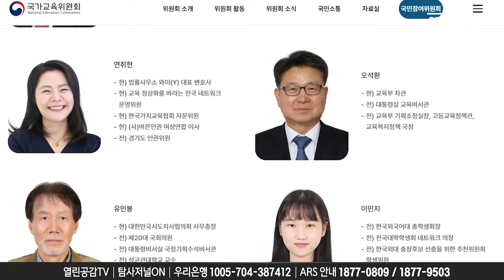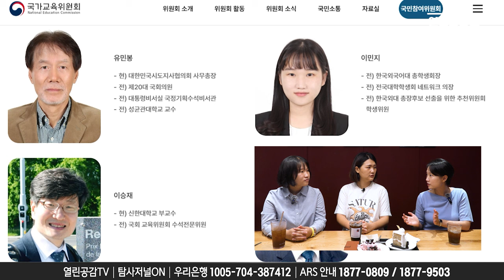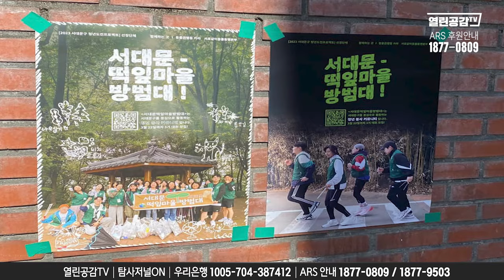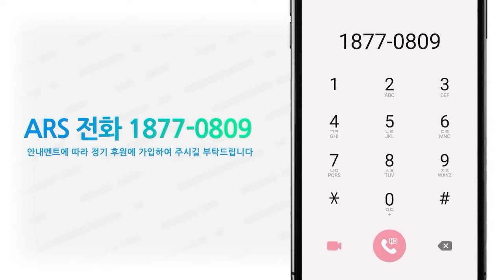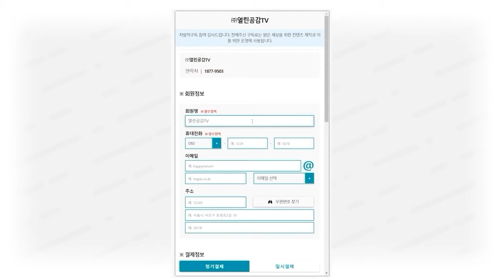【손솔의 도파민 수다 마지막회】 미국 대선 트럼프 VS 바이든, 20대 청년의 꿈은?